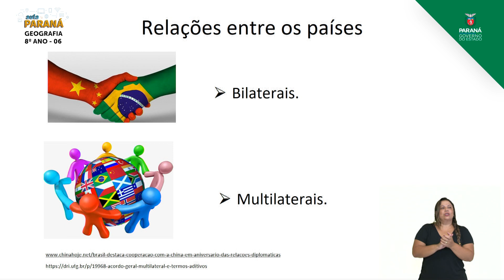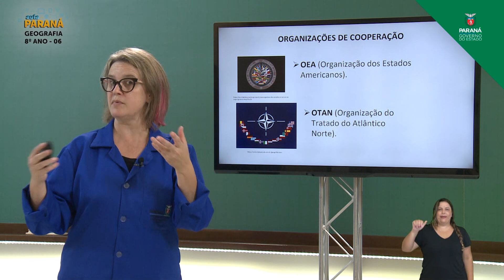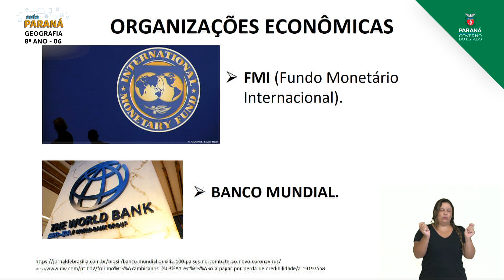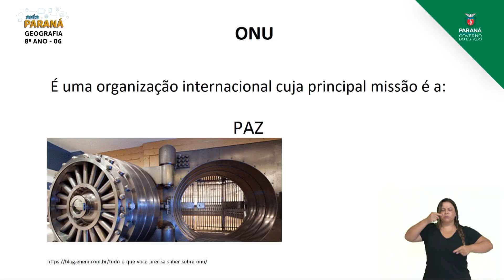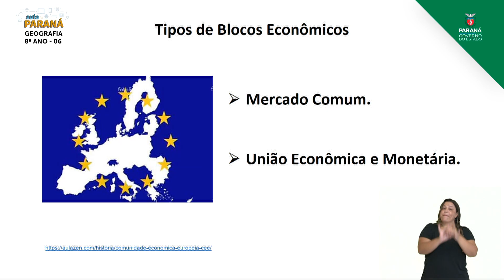2021 | Resumo da Aula | 8º Ano | Geografia | Aula 06 - Banco Mundial, FMI - Parte 3